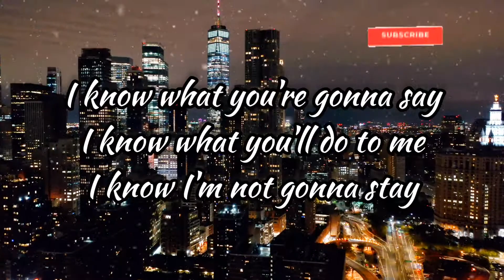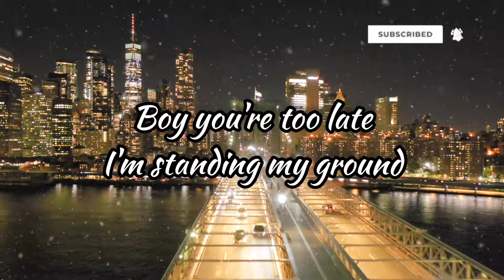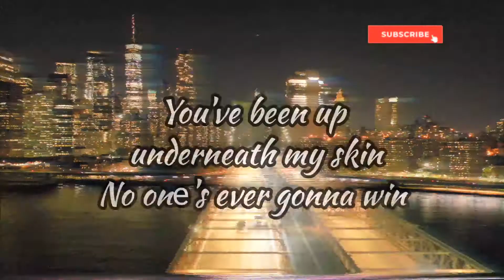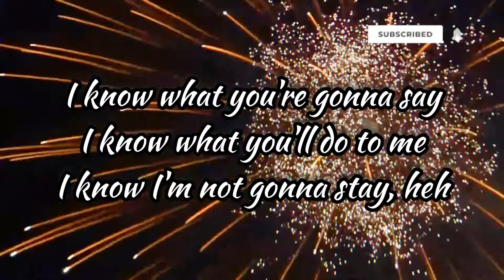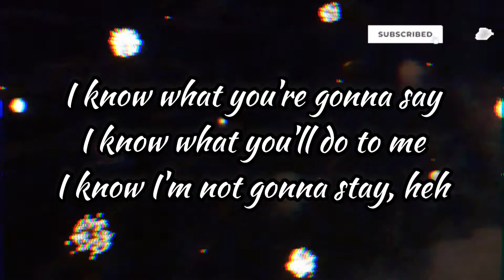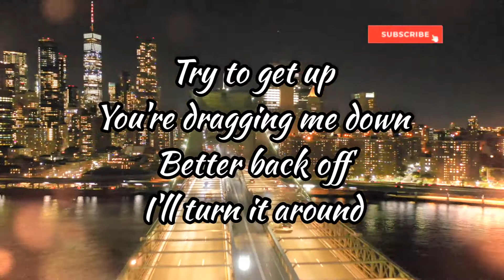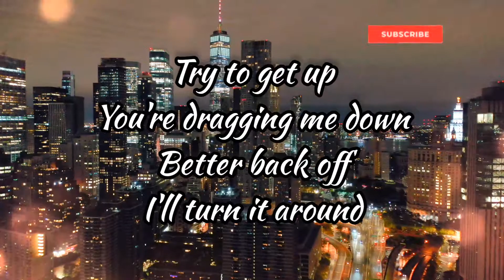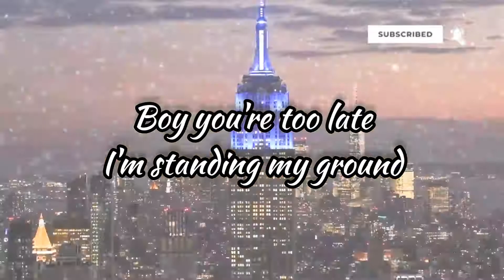Once And For All- Elijah N- (feat. Elbot), Lyric/Music Video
❤️If you're reading this Comment " I Love You", ❤️, 🤗, 😊, or just let us know where you are watching this from! Let's Spread the Love, Positivity & Happiness! It's Contagious!

Thank You so much! We are Very Grateful for your Support!❤️🤗😊

⬇️More Below ⬇️

My Purpose & Passion in Life is to Help People, and I truly want to Create Video's to help in some way.  It's been a Dream of mine, to Share Music & More. Which is based on Real Life Experiences that we all go through. Hopefully to Ultimately Create more Healing, Positivity & Happiness In this World. Music & Much More to come I'm working on other things. Give-a-way Contest's also, as a way to give back & also show my Appreciation to Subscriber's! 1st one is coming Very Soon, So Very Sorry For The Delay!

Also If Anyone has Specific Requests For A Certain Song That They Would Like To See A Lyric Video Of, I'm Open To Any Suggestions Or Requests You May Have. As Long As I'm Able To Do That Specific Song.